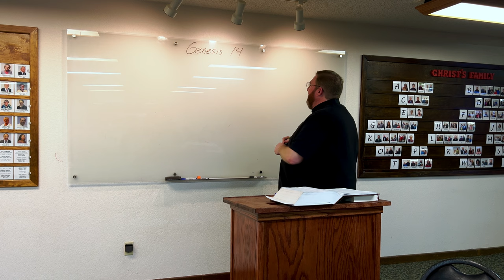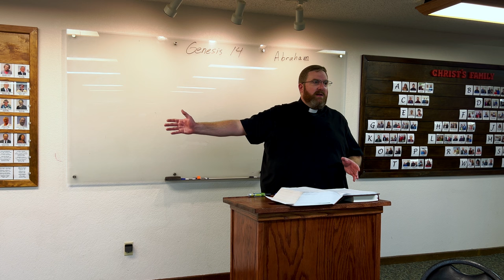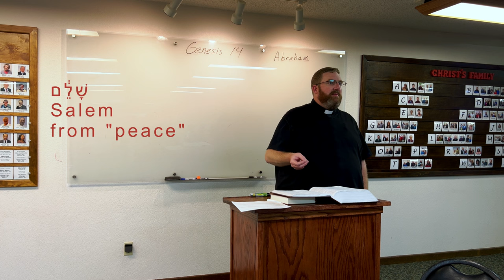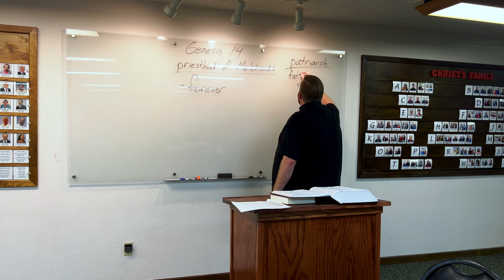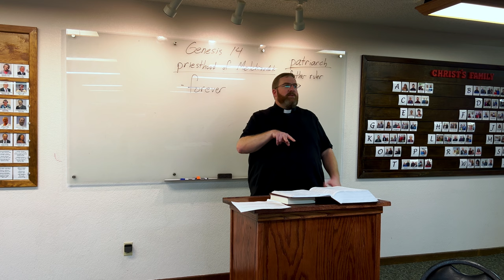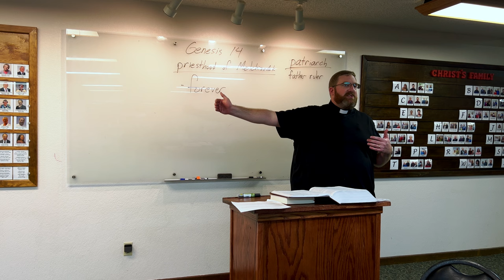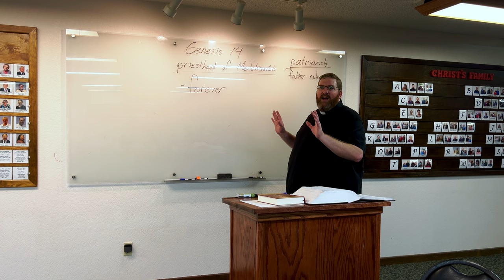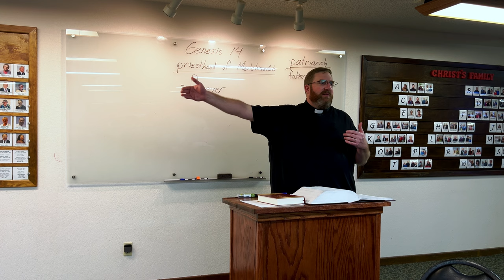Genesis 14-15 - Melchizedek and the Faith of Abram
Pastor Hinton leads the Bible study through Genesis 14 and the first six verses of Genesis 15. Topics include:
- Melchizedek
- The Covenant with Abram
- Abram Believed the Lord